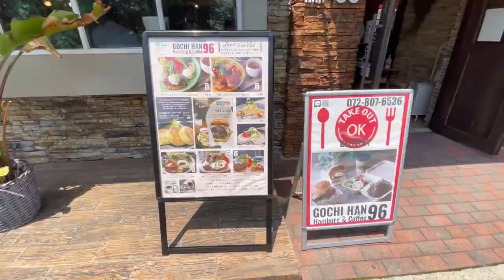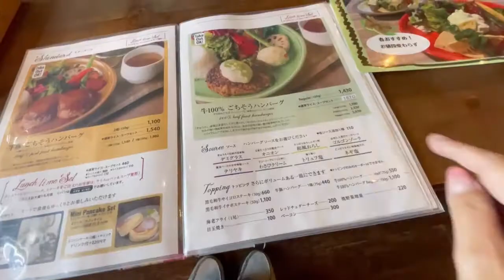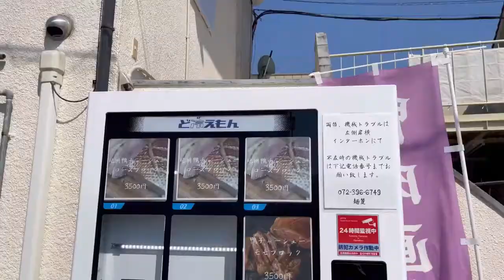【大阪グルメ】洋食グルメ◆牛肉100％派？合挽派？選べる!!クリームソースハンバーグ◆GOCHIHAN96【枚方市】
大阪を中心に食に関する情報を詰め込んだポータルサイト、フーディチャンネル。

枚方市にあるごちはんきゅうろく Hamburg&Coffeeさん。
京阪枚方市駅にあった鉄板焼屋さんが移転OPENされました。

注文したのは
春のオススメメニュー
たけのこと木の芽のクリームソース
ハンバーグは100％牛肉か合いびき肉かを選ぶことができます。
今回は100％牛肉ハンバーグをいただきました。
お野菜もたっぷりでハンバーグもふわふわで絶品でした♪

ご紹介店舗【GOCHIHAN 96 Hamburg&Coffee（ゴチハン キュウロク ハンバーグアンドコーヒー）】の情報
住所：　大阪府枚方市田口山2-31-1
営業時間：　11:00～22:00(L.O.21:00)